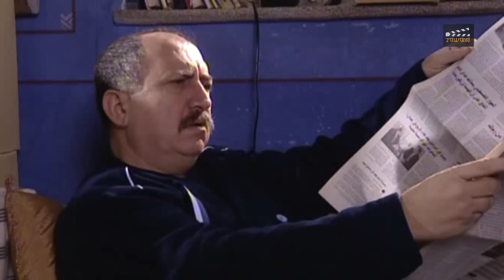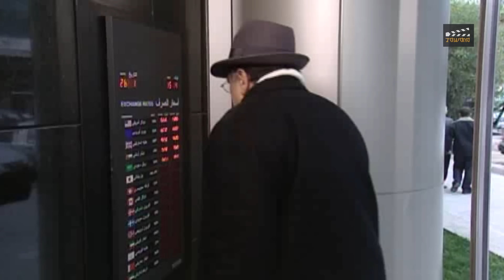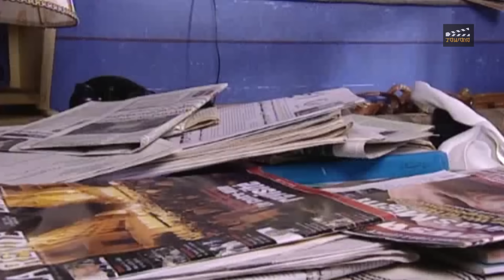مسلسل ( مرايا 2006 ) حلقة 25